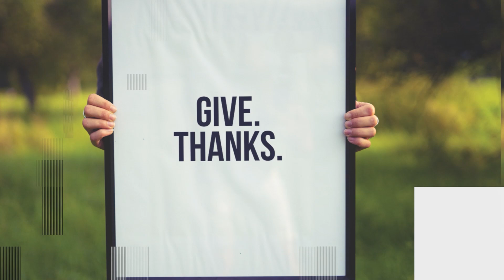Pastor Anthony Edwards "Greater Evangelist Temple"